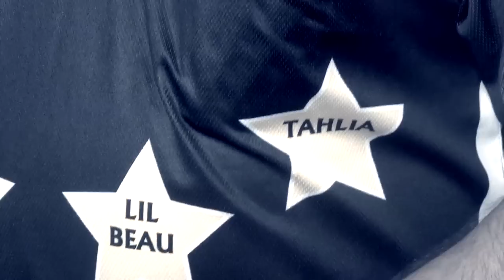Beau Anderson after his first round win at the Ladbrokes World Darts Championship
Official PDC brings you interviews, highlights, exclusive footage and much more from the World of PDC Darts !